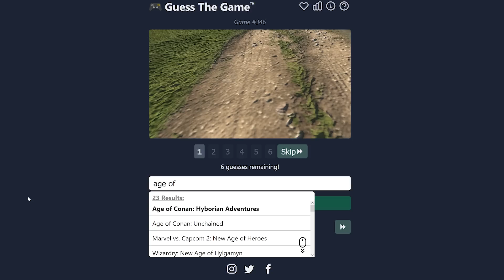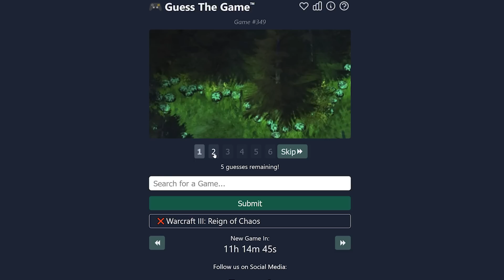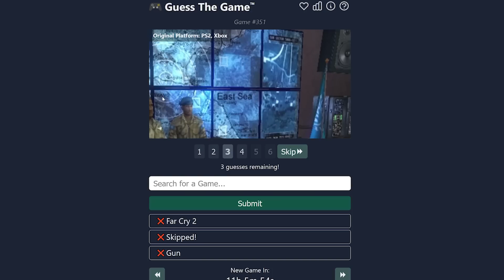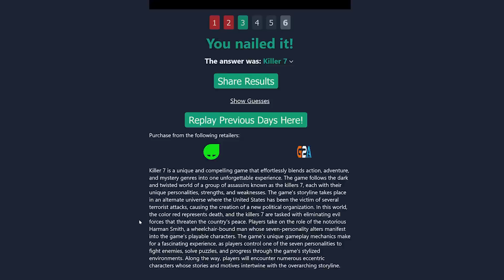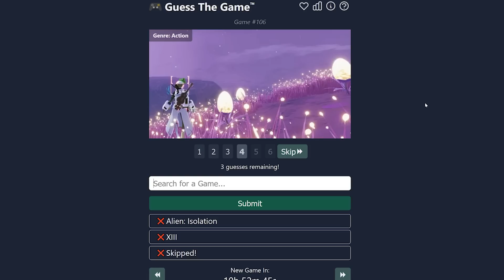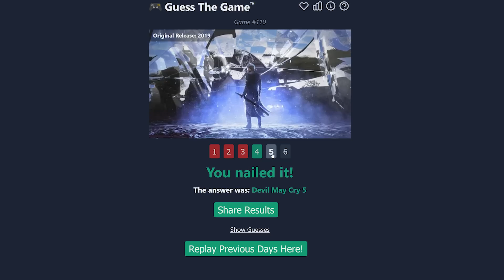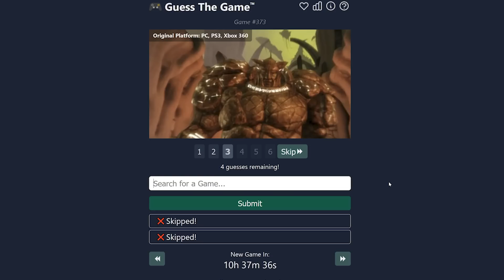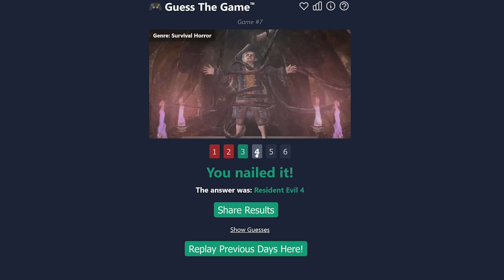Buben erraten Spiele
Buben spielen Codenames.